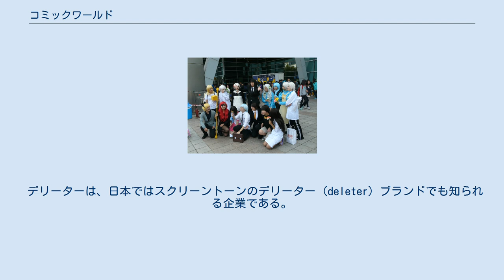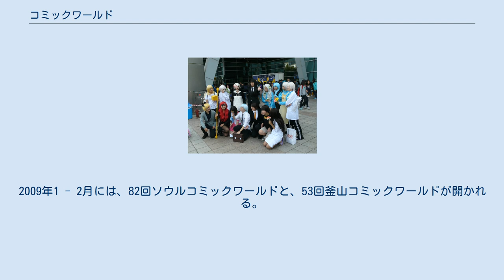コミックワールド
コミックワールドコスプレイヤー、2013年10月 コミックワールド (Comic World) は、デリーター (旧SE) 株式会社が所有する同人誌即売会の登録商標である。
CWと略す。
日本、香港、台湾、韓国でコミックワールドが開かれているが、日本以外では主な業務を現地組織に委託している。
 デリーターは、日本ではスクリーントーンのデリーター (deleter) ブランドでも知られる企業である。
 日本では地方都市が中心だったが、1990年代後半までは東京（有明と昭島）や大阪市、札幌市、仙台市、福岡市など主要都市でも定期的に開催されていた。
2000年以降は横浜市・さいたま市・京都市・山梨県がほとんど。
しかし急遽休止が決定し、2008年8月3日の「コミックワールドin横浜49」を最後に、それ以降予定されていたスケジュールは全てキャンセルとなった。
東京開催では、声優の結城比呂、三木眞一郎、渡辺美佐のトークショーとサイン会も常時併催されていた。
 コミックワールド香港 (Comic World Hong Kong) はCWHKと略し、香港最大の同人誌即売会である。
各例会はCWHK 27（2009年1月31日 - ）のようにCWHKの後に数字をつけて表す。
 1998年8月30日から始まり、原則として年2回。
香港で最初のものではないが、数年で最大規模に成長した。
コスプレ可。
模型や人形も盛んなのが特徴である。
 主催はエスイーのほか、天格製作（TC Production）、香港美術用品專業中心。
実質的な主催は天格製作で、同人サークルに由来する企業である。
 会場は、CWHK 12まではCWHK 9を除き、旺角の麦花臣室内場館。
CWHK 9とCWHK 13（2002年）からは、九龍湾の九龍湾国際展示中心である。
 韓国のコミックワールドは、単にコミックワールド、あるいは「（○回）（都市名）コミックワールド」などという。
韓国最大の同人誌即売会である。
 1999年に始まる。
ソウルと釜山で開かれているが、以前は大邱でも開かれていた。
2009年1 - 2月には、82回ソウルコミックワールドと、53回釜山コミックワールドが開かれる。
 コミックワールド台湾 (Comic World Taiwan) は休業になった。